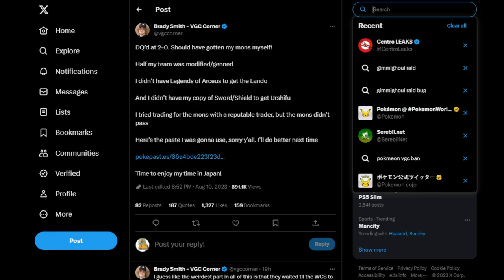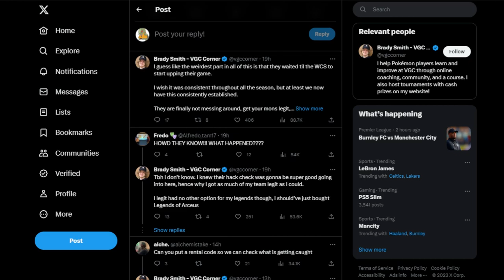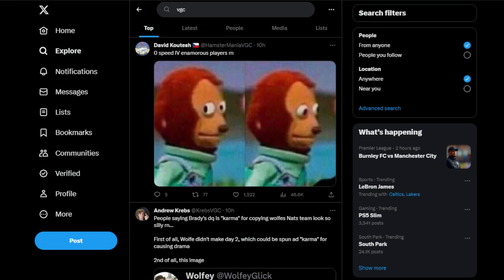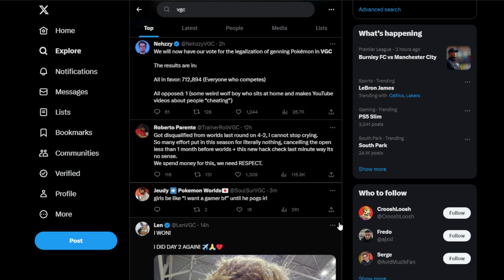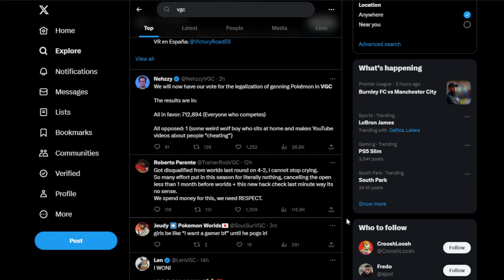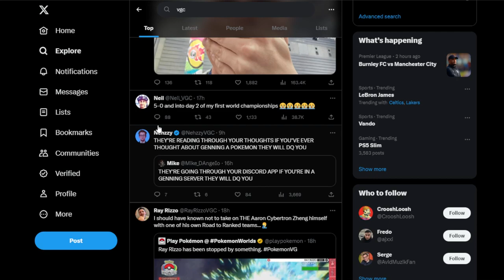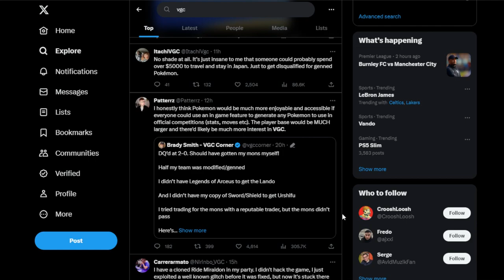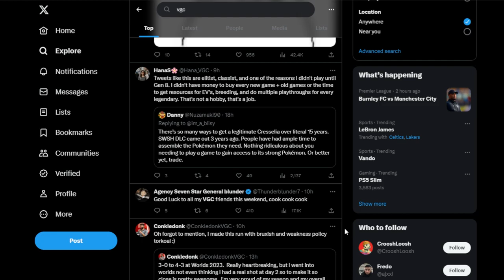VGC Players Are Getting Disqualified At Worlds For Using Genned Pokemon...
Pokemon is finally stepping up their ban hammer flex by DQing tons of players for genned pokemon. This topic is gonna be interesting.